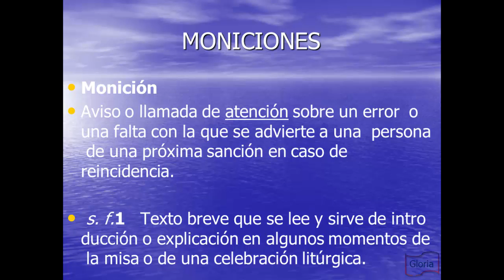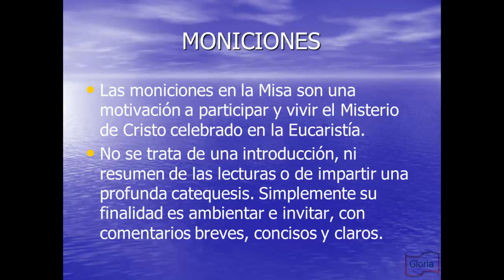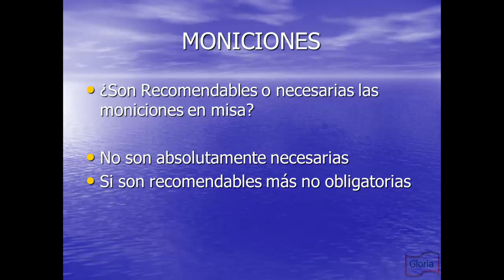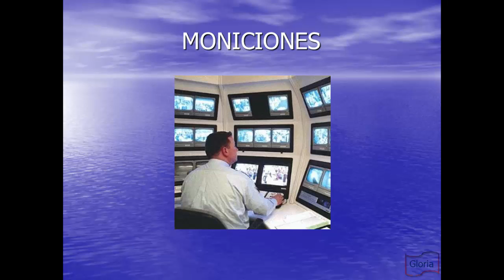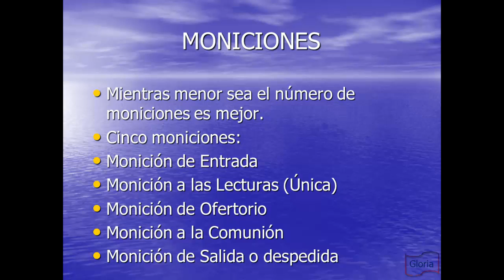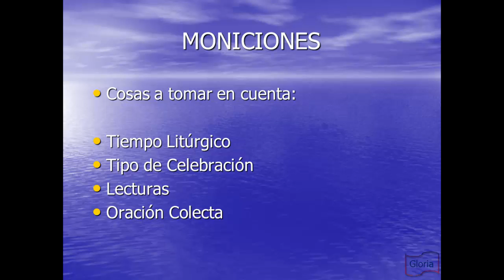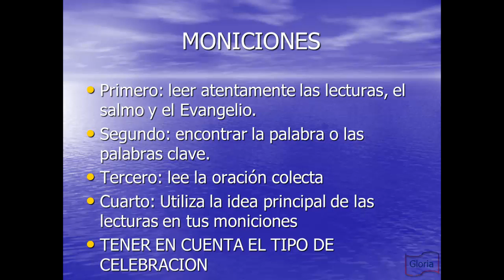Moniciones ¿Que son?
Que son las moniciones, como se hacen
Este es un video donde se trata de explicar de forma breve que son las moniciones, como se hacen, que hay que tomar en cuenta para hacer las moniciones, etc.
Está basado en la experiencia y practica propia.
Espero les guste y les sirva